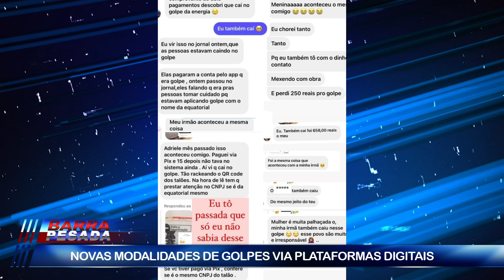Procon alerta sobre novas modalidades de golpes via plataformas digitais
Em média 60 pessoas são vítimas todos os meses em Marabá